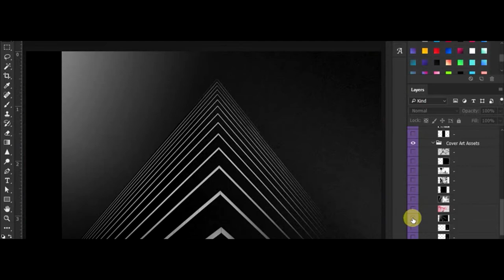400 Subscriber`s Graphics Pack! | Free Graphics Pack For Photoshop 2020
Connect --